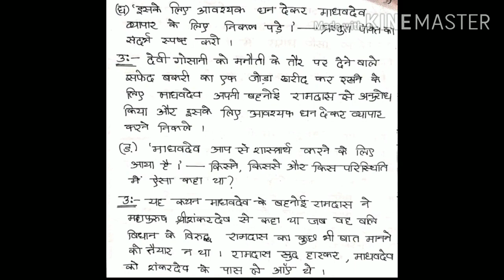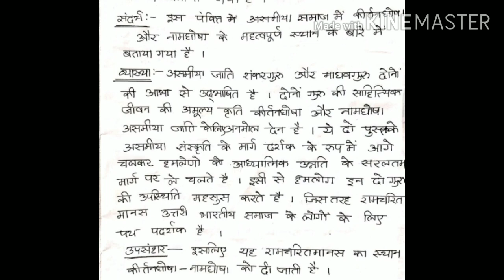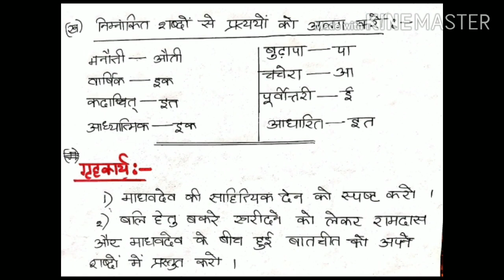मणि –कांचन संयोग, प्रश्नोत्तर, CLASS 9, HINDI (ELECTIVE),SEBA